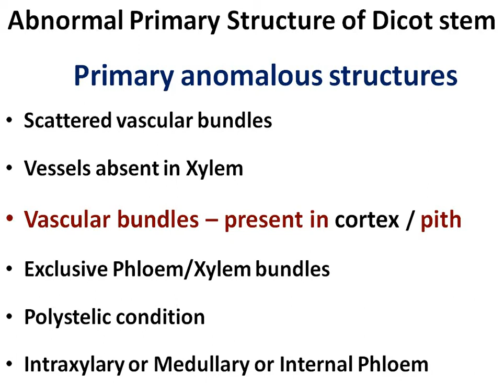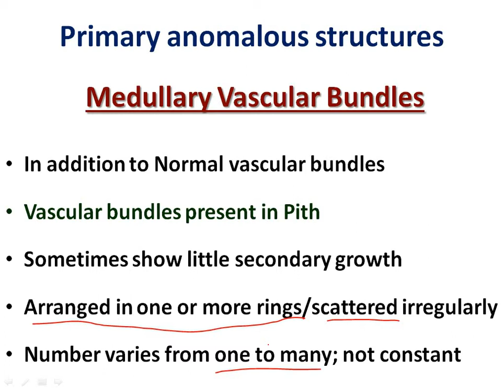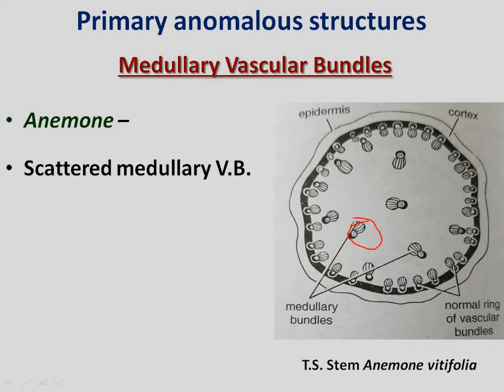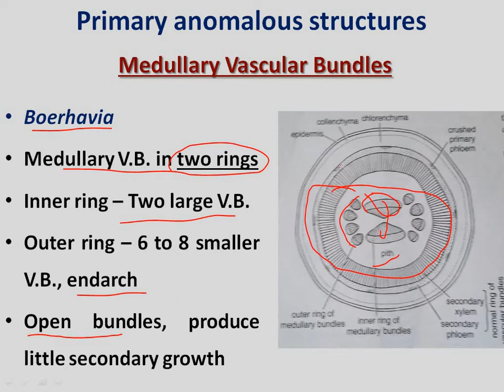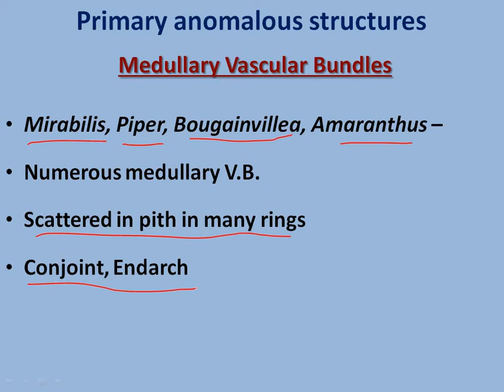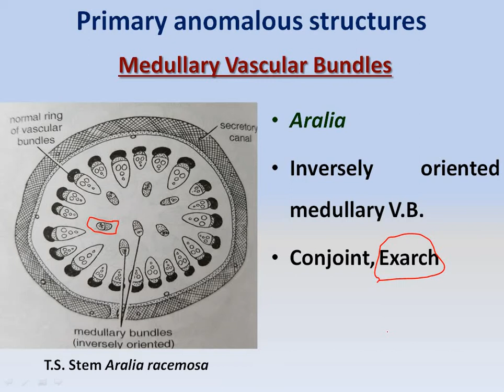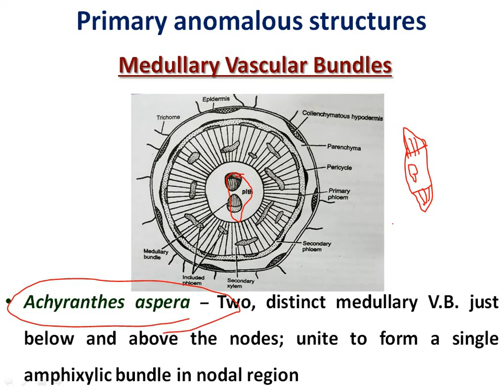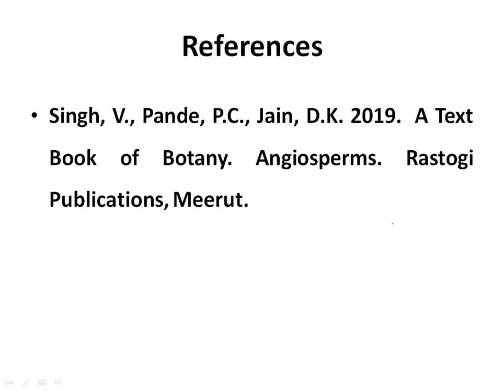Medullary vascular bundles - Primary abnormal structures